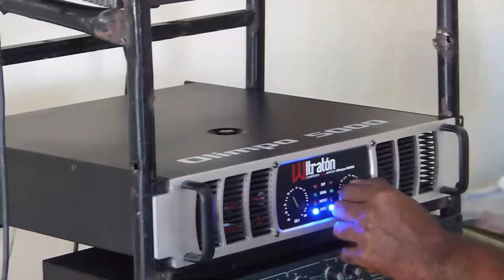La Verduga De Los Corruptos Se Va En Lágrimas: ¡El Hombre Que Puso A Llorar A Miriam Germán!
En pleno consejo nacional de la magistratura Miriam Germán no pudo controlar sus emociones y dejo ceder las lágrimas. Acá el contexto y la reflexión de lugar.

3,500 por hora. Grabación a 1080. Entrega de material editado.

 día.

5,000 por cada video no mayor a 2 minutos.